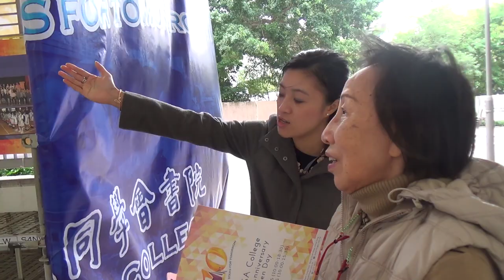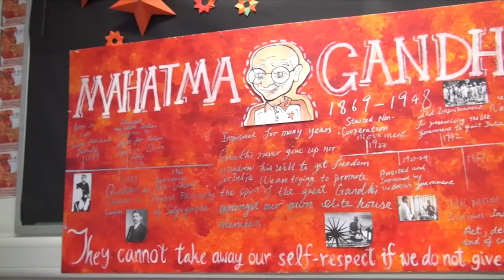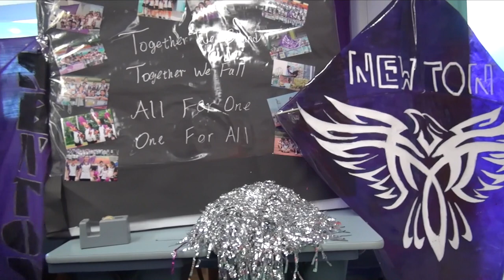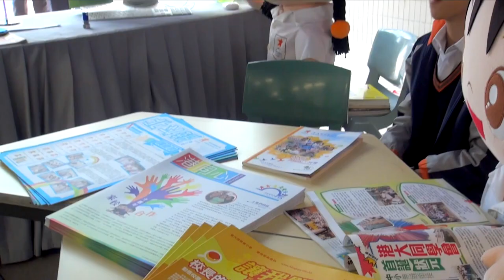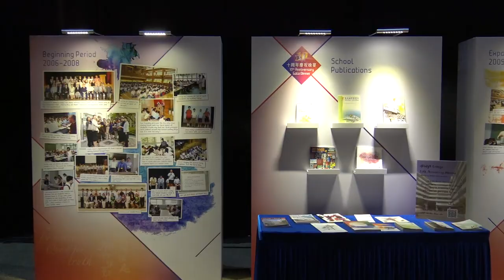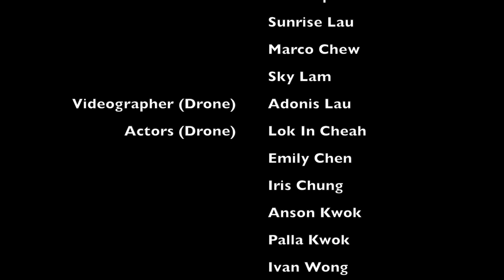A Summary of 10th Anniversary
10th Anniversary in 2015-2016